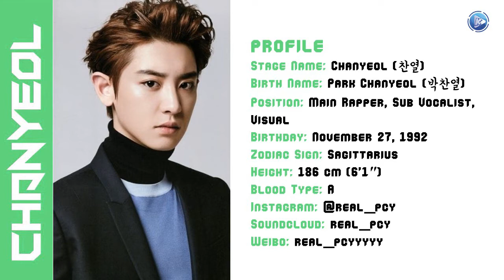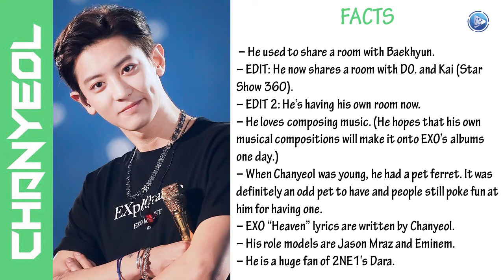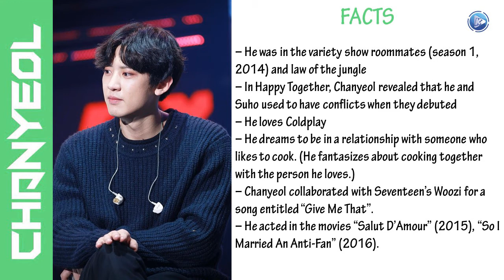EXO SC-CHANYEOL(real name, age, ideal type, hobby, facts ...)